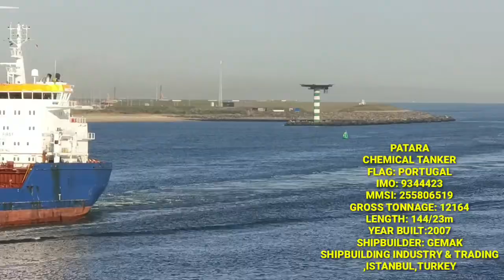SHIPSPOTTING ROTTERDAM COMPILATION 2022//MERCHANT SHIPS AROUND THE WORLD/ GLOBAL SHIPPING INDUSTRY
merchant ship
tanker ship
oil crisis